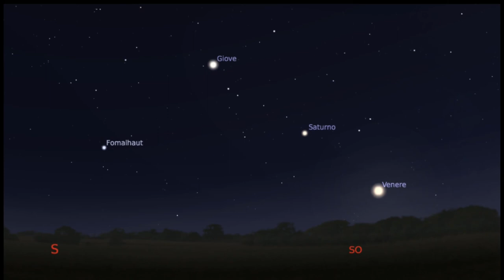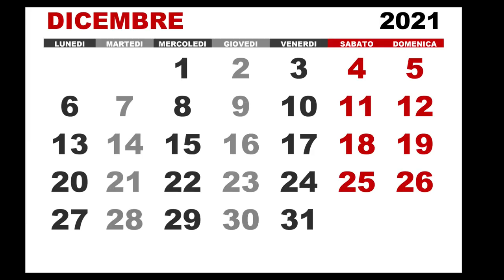Allineamenti, congiunzioni e fine del mondo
Da sempre fenomeni inusuali, come allineamenti o congiunzioni, sono stati associati a previsione di eventi nefasti. Ma sarà proprio vero? Scopriamolo insieme!